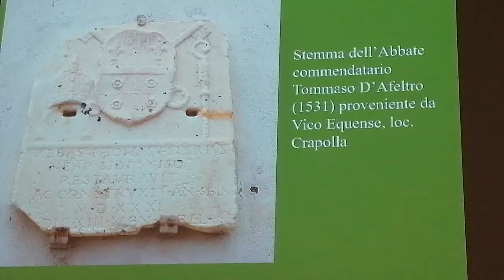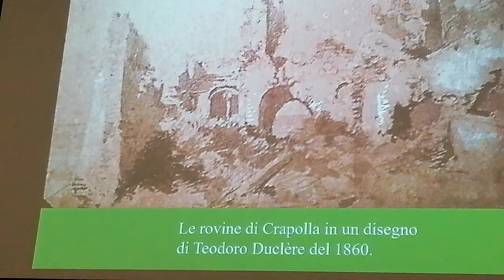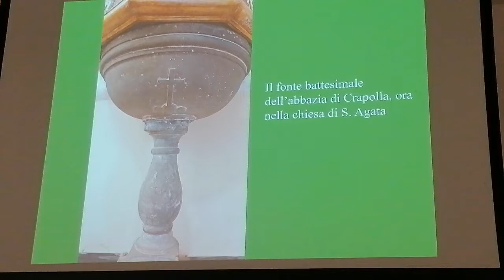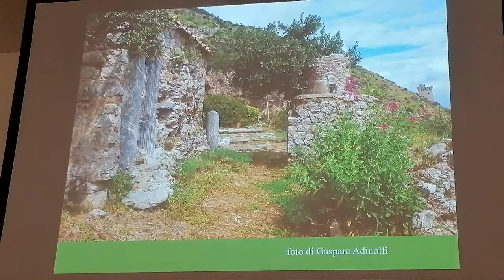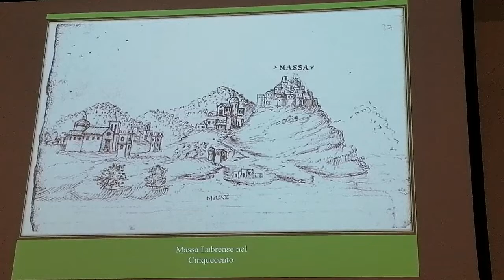Giovanbattista e Teofilo Folengo a Crapolla. V. Puglia, Tracce. (2)